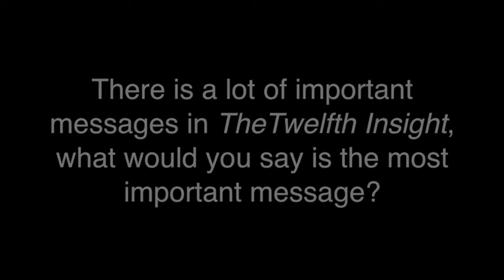James Redfield Interview: Part One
It's been 20 years since the release of the Celestine Prophecy and 10 years since the Secrets of Shambalah. Such powerful books that have changed the lives of so many.

James talks about the release of his new book, the current shift, how best to adapt to the changes we face and much more.